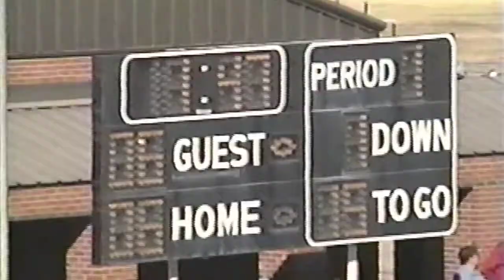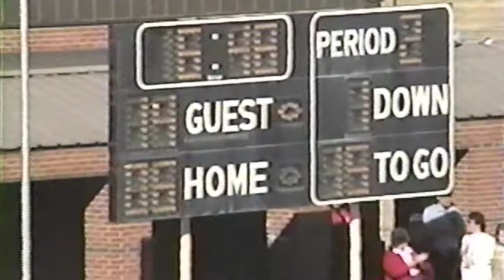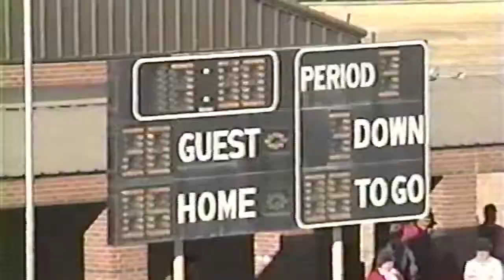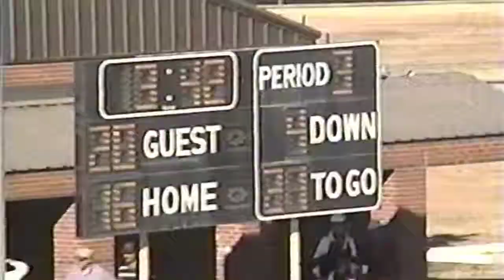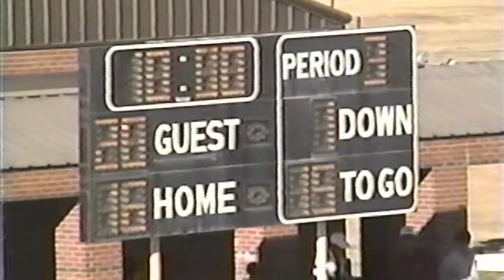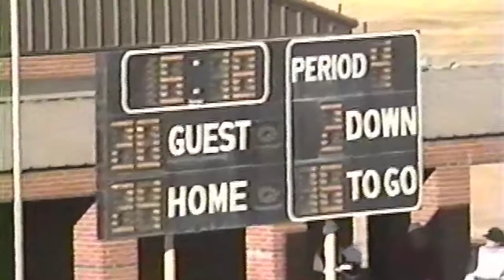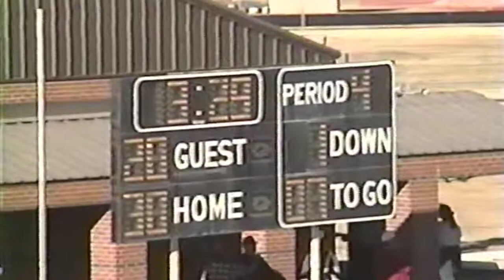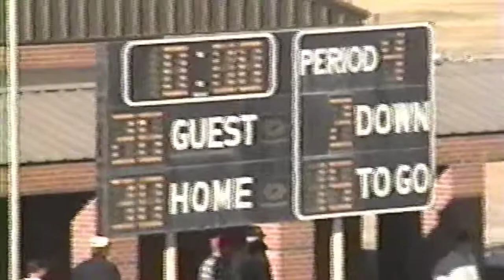1997 Regional Borden County 30 Grandfalls-Royalty 26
11/22/97 at Garden City.
Borden County is in baby blue jerseys.
Texas High School Sixman Football